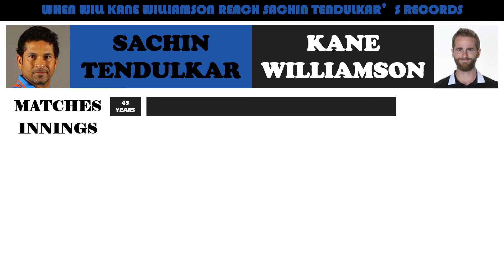Sachin Tendulkar vs Kane Williamson (Test Match Comparison) - Will Kane Williamson match Tendulkar?